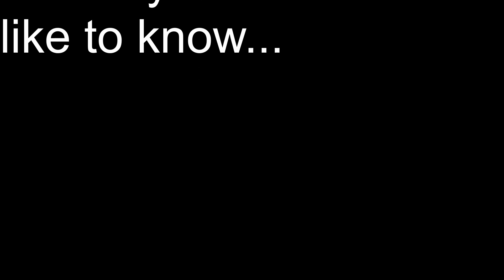Mask-R-Peace Theater ep6 - Christians in Politics